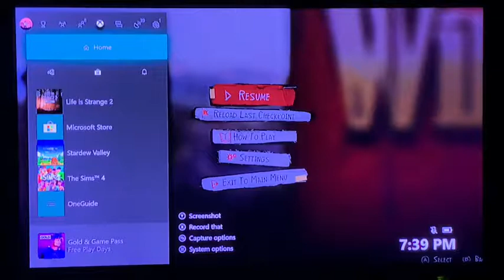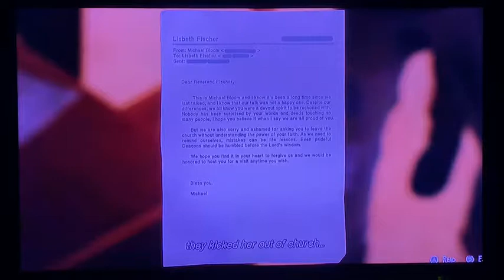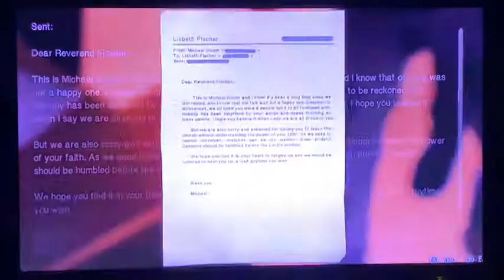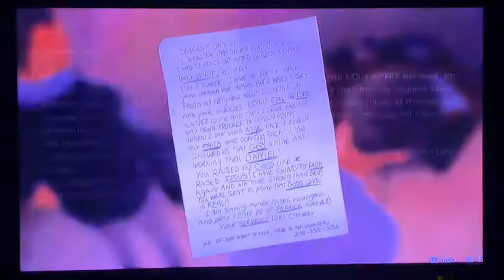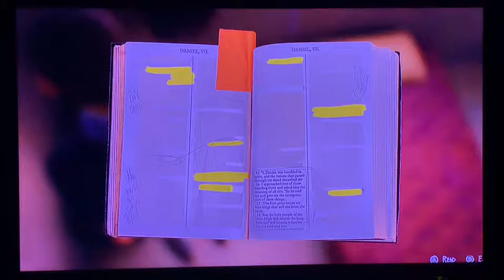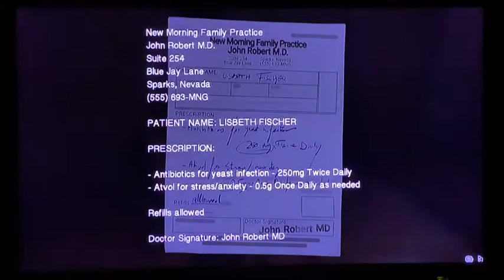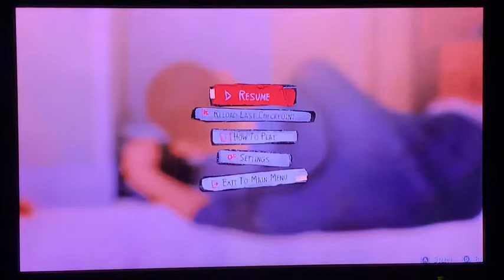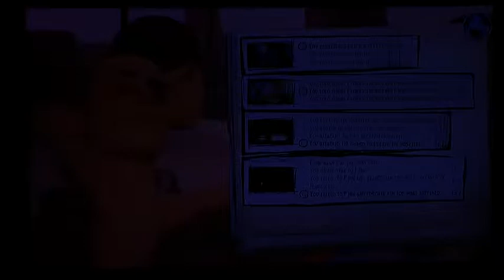DARK ROOM AGAIN? 😨 | Life Is Strange 2 | Part 12🤯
Instagram w/ Faith - ur_local_weave_snatchers
Spam Instagram - em_the_annoying_human05
Vlog Channel - Emily Yates
Trio Channel - Doom Squad